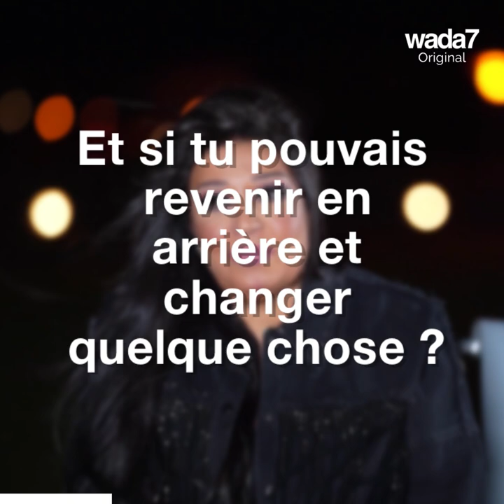Fifi Abdou se confie à Wada7 !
"Si je pouvais remonter dans le temps, je n'aurais pas choisi ce métier..." Fifi Abdou se confie à Wada7 !🎬🇪🇬

Wada7 Original